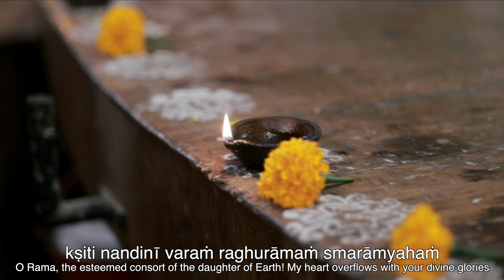Kshiti Nandini Varam-Mohanam-Misracapu-Advaita Dasa Krithi by Vignesh Ishwar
Krithi: Kshiti Nandini Varam
Ragam: Mohanam
Taalam: MisraCapu

Audio Credits:
Vocal: Vid. Vignesh Ishwar
Lyrics: Advaita Dasa
Set-to-tune by: Sri Idappally Ajith Kumar
Violin: Sri Idappally Ajith Kumar
Mirdangam: Vid. Praveen Kumar
Ghatom: Vazhappally Krishnakumar
Mixed and Mastered by: Saji R, Chetana Studios
Meaning and Transliteration: Radhakrishnan Nair, Florida

Video Credits:
Concept and Direction: Unni Bhavana
Asst. Direction and Cuts: Deepa Menon
Camera: Unni Bhavana, Shihas, Ajay
Stiils: Neethu Abhi
Editing: Deepa Menon
Coloring: Abhinav
Lights: Surya Kunnamkulam
Special Thanks: Sri Sucheendran, Kerala Kathakali Centre
Unit: Bhavana Studio Guruvayoor
Lyrics:

kshiti nandini varam raghu rAmam smarAmyaham

marthyAvatAra srI mahA vishnu sArArthakam
athigUdha mAyA sahitha parabrahmArthakam (sumana)

athyanta prashObitha kandarpa sama sundara mukham
athizaya divya rAmayaNa gIta satya nAyakam
zrtha jana zrI katAksha mOhAsura hara rakshakam
vratha mukha sadbhakthAmOda amarAdvaita subOdhakam

madhyama Kalam:
bhAsvara sUryakula tilakam
kausalya prassanAtmakam
susmitha saumitri mOdakam
asurarAja dazamukAanthakam

Malayalam:
ക്ഷിതി നന്ദിനീ വരം രഘുരാമം സ്മരാമ്യഹം

മർത്ത്യാവതാര ശ്രീ മഹാവിഷ്ണു സാരാർത്ഥകം
അതിഗൂഡ മായാ സഹിത പരബ്ര്ഹമാർത്ഥതകം (സുമന)

അത്യന്ത പ്രശോഭിത കന്ദർപ്പ സമ സുന്ദര മുഖം
അതിശയ ദിവ്യ രാമായണ ഗീതാ സത്യ നായകം
ശ്രിതജന ശ്രീ കടാക്ഷ മോഹാസുര ഹര രക്ഷകം
വ്രതമുഖ സദ്ഭക്താമോദ അമരാദ്വൈത സുബോധകം

മാധ്യമകാലം:
ഭാസ്വര സൂര്യകുല തിലകം
കൗസല്യ പ്രസന്നാത്മകം
സുസ്മിത സൗമിത്രി മോദകം
അസുരരാജ ദശമുഖാന്തകം